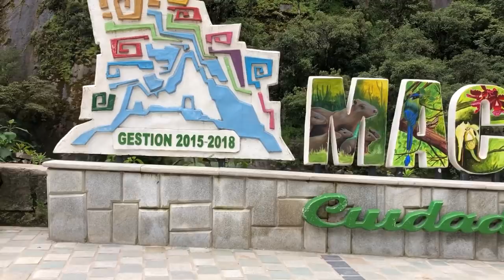MACHU PICCHU EN TREN I Perú Vlog #5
Mis FuturosViajeros por fin pude conocer el espectacular MachuPicchu catalogado como una de las siete maravillas del mundo.

Realicé este viaje en tren con la empresa Inca Rail y fue una experiencia maravillosa la cual se las recomiendo.

Al llegar hice una parada en el pueblo de Machu Picchu conocido  como el pueblo de Aguas Calientes para conocer su plaza, mercado artesanal, atractivos y un poco de su cultura.

Finalmente tomé un bus para conocer la tan soñada ciudad Inca de Machu Picchu.

Para las personas que me han preguntado con qué realizo mis videos, acá abajo les dejo la lista y enlaces de todos los equipos que uso en mis viajes:

Cámara - Iphone 8
Estabilizador DJI Osmo Mobile 2
Adaptador de Micrófono para DJI Osmo Mobile 2
Lente para Iphone
Drone Dji Spark
Cámara de acción
Laptop para Edición de videos
Disco Duro portátil
Cargador portátil (PowerBank)
Mini Trípode para teléfono
Adaptador universal viajero
Memorias para los equipos
Lector de memorias